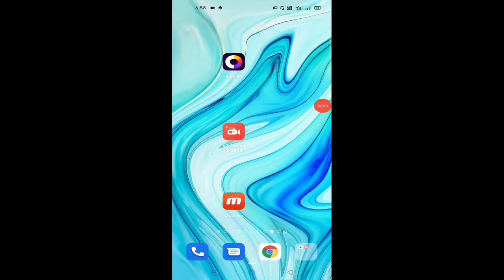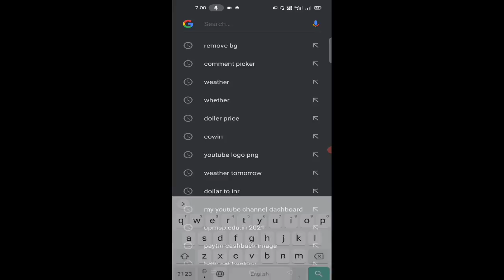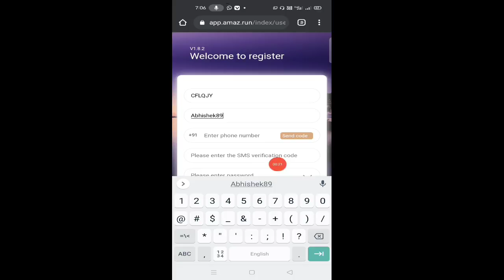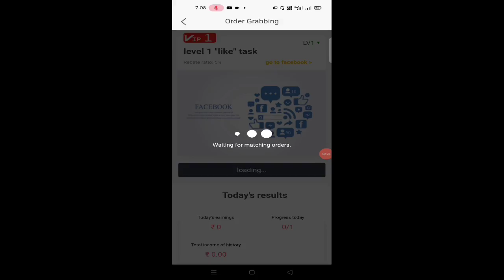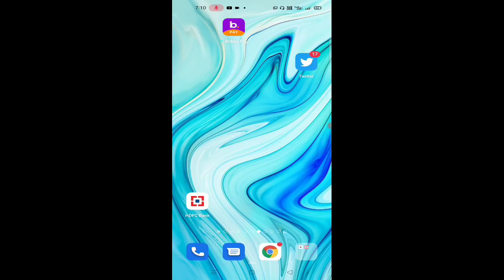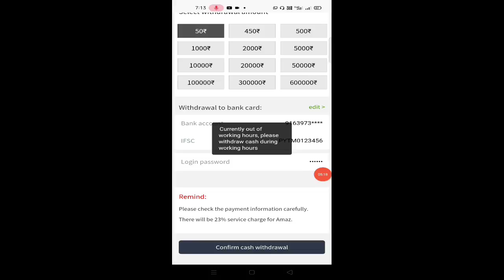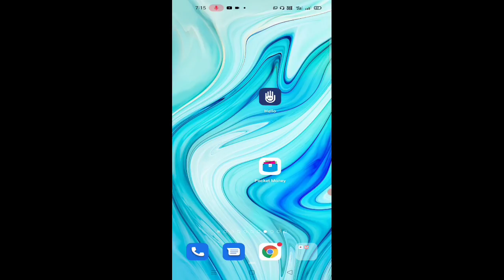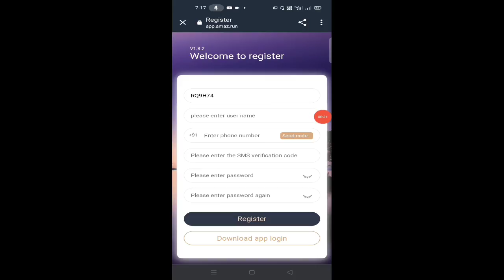🤑2021 NEW EARNING APP 2021 TODAY || EARN DAILY FREE PAYTM CASH WITHOUT INVESTMENT |1 CILCK ₹50 PAYTM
Abhishek Gangwar
Abhishek_Gangwar 🤑2021 NEW EARNING APP 2021 TODAY || EARN DAILY FREE PAYTM CASH WITHOUT INVESTMENT |1 CILCK ₹50 PAYTM

✅ Video पूरा देखना तभी पैसा कमा पाओगे 🤑

👉1st Link.  ( Over )

Refer Code. ( Check Comment Box )

👉Agar Is Link Sai register Na Ho To Telegram per a jao 🙏

👉 Sab Log Apna Apna Refer Code Comment Kar Do Comments Box Mai🙏

paytm cash
paytm
cash
earning
apps
earning apps
best paytm cash earning app
earning app
earning apps
new
paytm

1. EARN ₹1000 DAILY PAYTM CASH PLAYING GAMES
2. EASY WAY TO EARN MONEY ONLINE IN 2021 GAMES
3. HOW TO MAKE MONEY ONLINE 2021
4. best earning apps for android 2021
5. best earning apps 2021
6. best paytm cash earning apps
7. paytm cash kaise kamaye
8. earn paytm cash
9. play games and earn paytm cash money online
10. games khel kar paise kaise kamaye